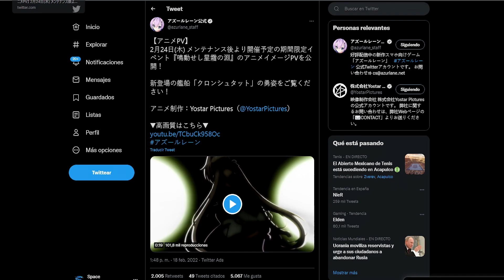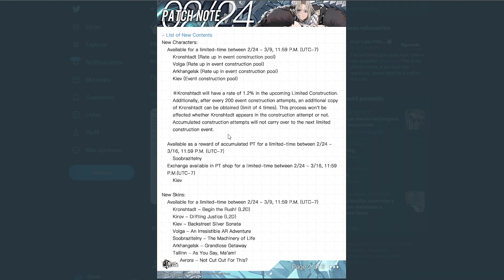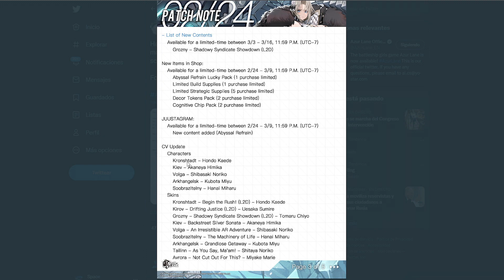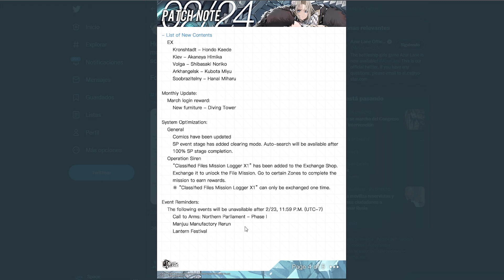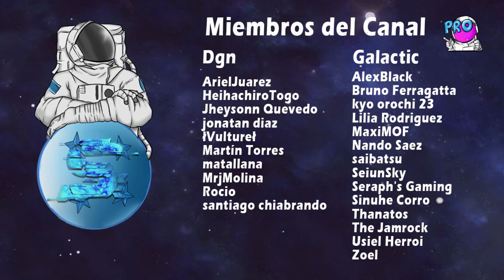Nueva UR Kronshtadt! Evento Abyssal Refrain - Azur Lane: Patch Notes 24-02-22